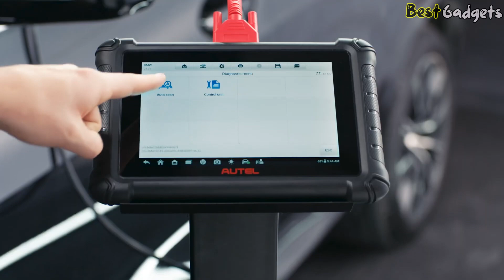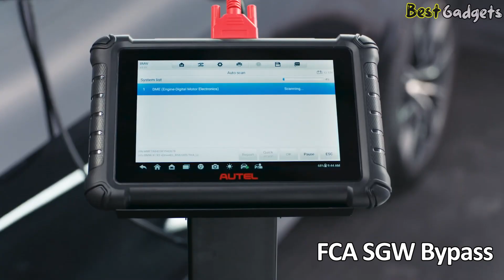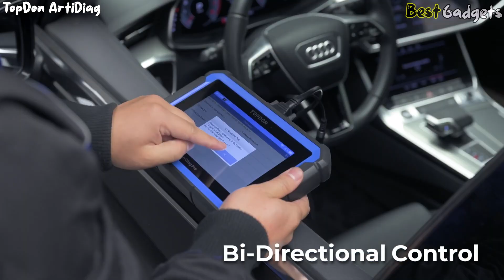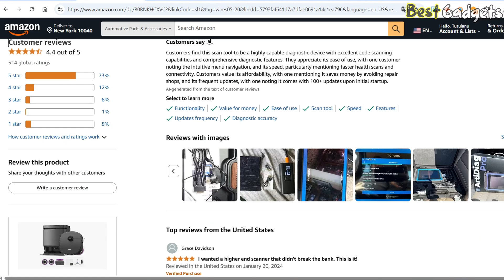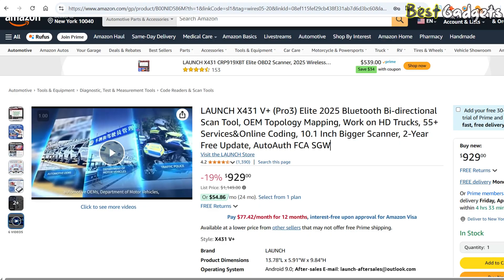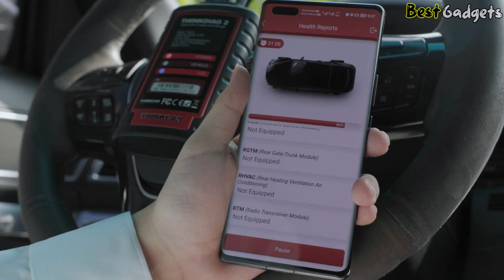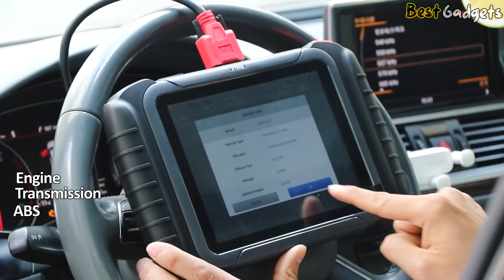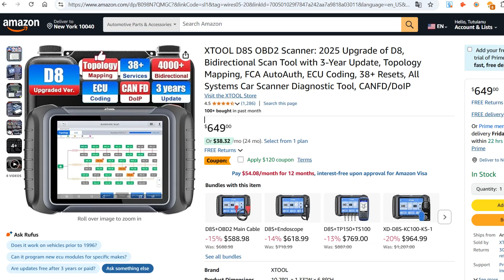BEST OBD2 Scanner with ECU Coding to BUY in 2025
BEST OBD2 Scanner with ECU Coding 2025 - Top-Rated Models on Amazon
⬇ Check the Price and more details ⬇
00:00 Intro
✅5. Autel MP900-BT- 00:28
Amazon US
✅4. TopDon ArtiDiag - 02:06
Amazon US
✅3. Launch X431 - 04:17
Amazon US
✅2. Thinkdiag2 - 06:11
Amazon US
✅1. XTOOL D8S - 08:14
Amazon US

Looking for the best OBD2 scanner with ECU coding in 2025? In this video, I’ve ranked my top 5 diagnostic tools that offer powerful features like bidirectional control, advanced ECU coding, live data, and support for modern vehicle protocols like CAN FD and DoIP.
Whether you're a professional mechanic or a serious DIYer, these scan tools can help you:
• Read and clear codes from all systems
• Perform special functions and service resets
• Program new keys and modules
• Unlock hidden features in supported vehicles
• Work with newer vehicles using the latest protocols
From budget-friendly options to advanced professional-grade scanners, there’s something here for every need and price point.
📌 Check the description for links to each product featured in this video.